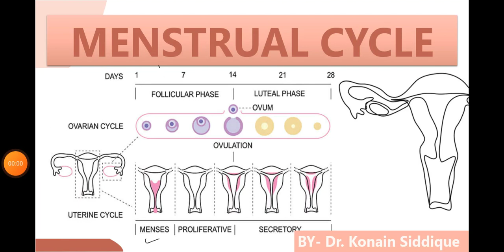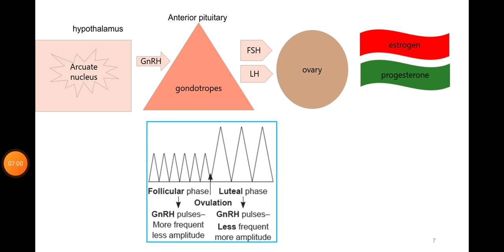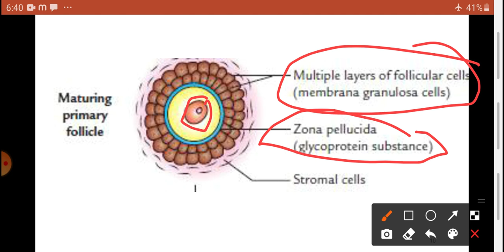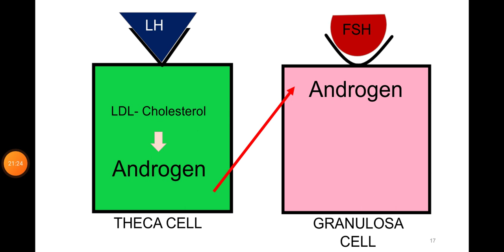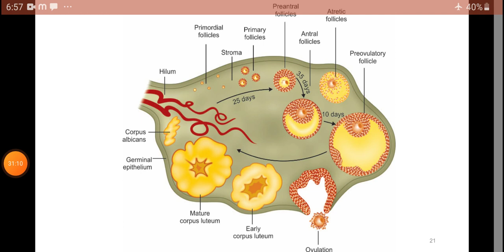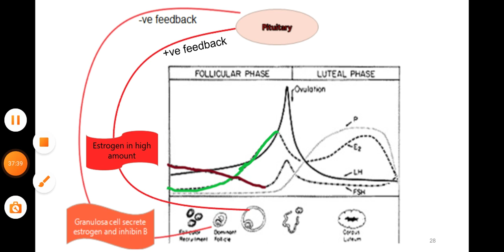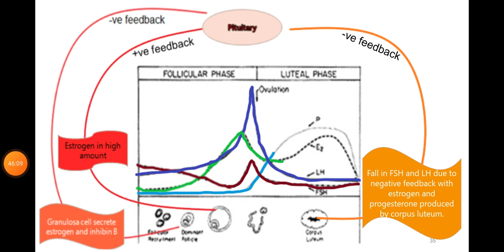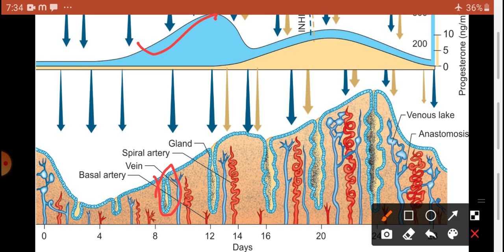Menstrual cycle | Physiology | Explained in Hindi | Obsgyn lecture series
Hello guys! Hope you all are doing absolutely fine.
So we've started with obsgyn lecture series which we hope will be beneficial for you'll.
We've explained in hindi for better understanding and explanations.

Channel Update. Till date

Crash Courses. A boost to your preparations.

Handwritten notes.

Msgs following them.

Hope all this somehow helps you in one way or the other.
All the best with the exams.
Don't stress much. You will clear it with flying colors. Our best wishes are always with you all. 💗